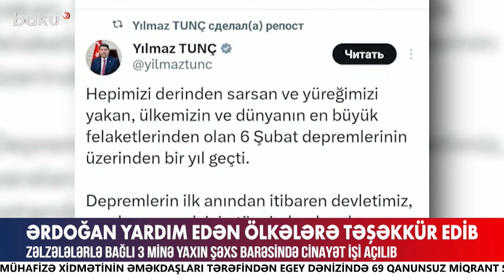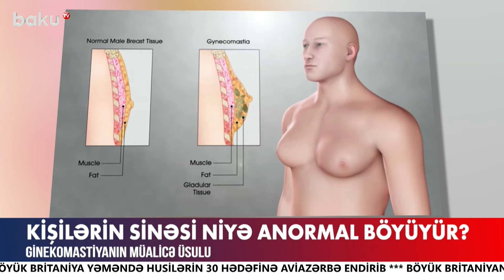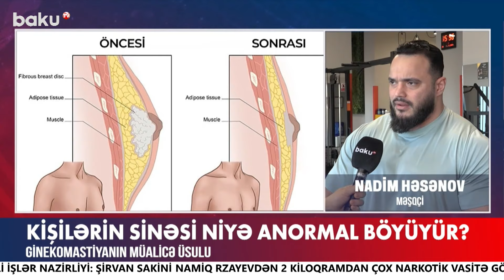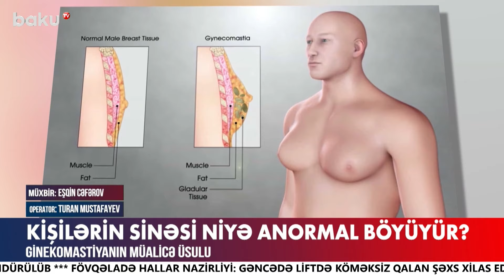Hatayda zəlzələdə evləri dağılan vətəndaşlara yeni mənzillər təqdim edilib